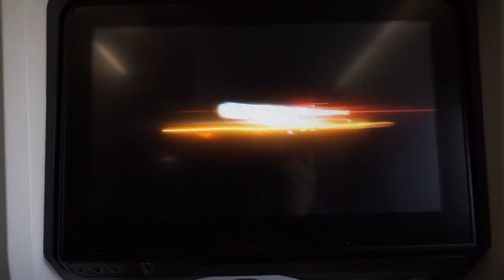KICKING AT THE AIRPORT & FLYING TO TAIPEI | Taipei Vlog Day 2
Day 2 of being in Taipei for the World University Games! This is a vlog series of my whole adventure representing the USA in Taekwondo.

My Kicking Paddles
My Sparring Gear
My Headgear
My Camera